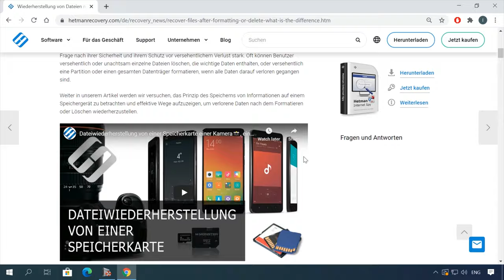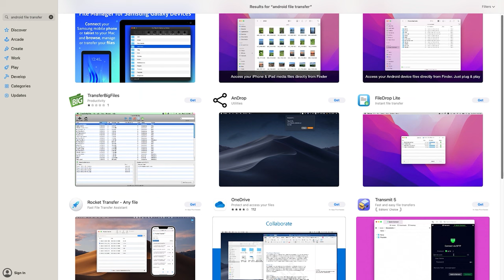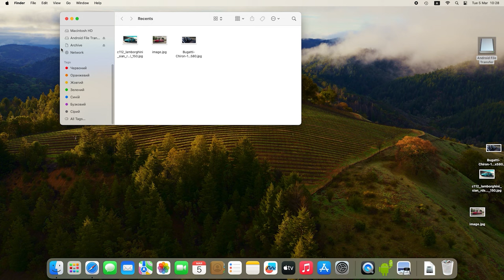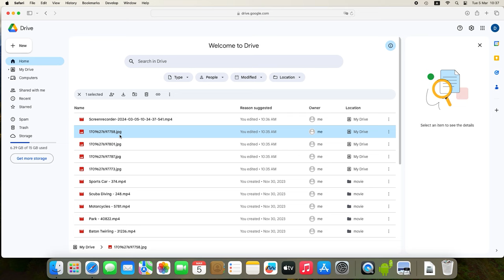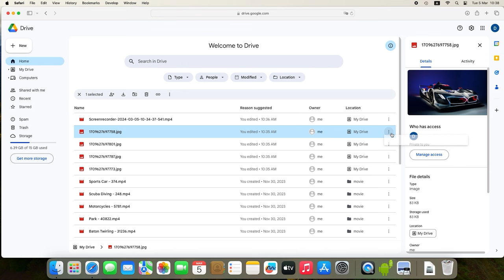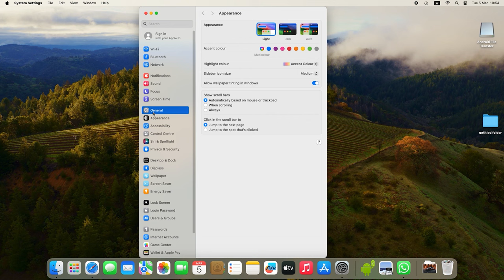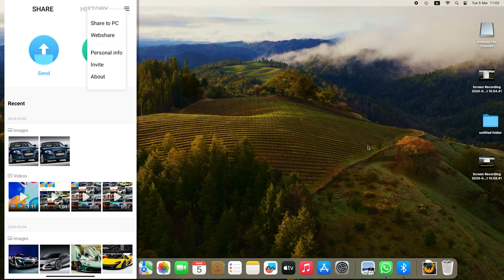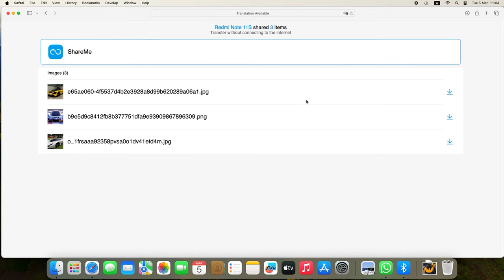Schnelle Datenübertragung: Wie überträgt man Dateien von Android auf Mac und zurück?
⭐⭐⭐⭐⭐Erfahre in diesem Video, wie du einfach und schnell Dateien zwischen deinen Android-Geräten und deinem Mac hin- und herschieben kannst. Wir zeigen dir verschiedene Methoden, von Kabelverbindungen über Apps bis hin zu cloudbasierten Lösungen, die alle deine Bedürfnisse abdecken. Egal, ob du Fotos, Videos, Dokumente oder Musik übertragen möchtest, wir haben die richtige Lösung für dich. Vermeide Frustrationen und erfahre die besten Tipps und Tricks für einen reibungslosen Datentransfer!

❗️❗️❗️ UNTERSTÜTZEN SIE DIE UKRAINISCHE ARMEE, spenden Sie für den „Komm lebendig zurück “-Fonds ❗️❗️❗️
👉 Methoden zum Übertragen von Dateien von Android auf Mac und zurück

📚 Inhalt:
00:00 - Intro
01:31 - Übertragen von Dateien per USB-Kabel
03:58 - Verwenden von Cloud-Speicher oder Messenger zum Übertragen von Dateien
06:00 - Übertragen von Dateien über Bluetooth
07:47 - Daten über WLAN übertragen
09:27 – Schlussfolgerung

Andere Videos